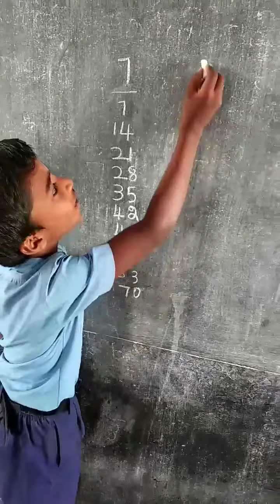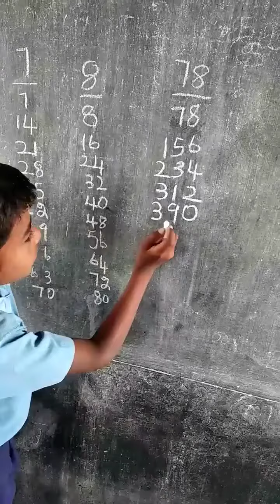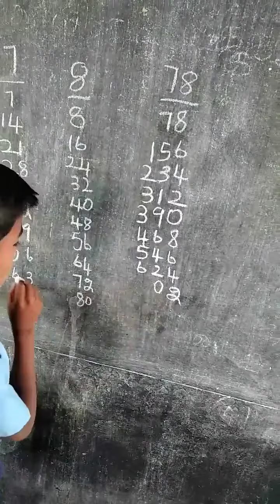நீங்க எந்த வாய்பாடு கொடுத்தாலும் எழுதுவேன் | 5th Std School Boy Written Any Multiplication Table